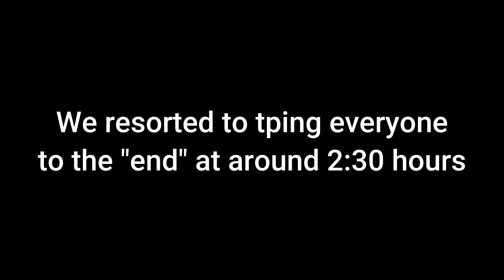The WORST "Escape" OF ALL TIME! | SCP w/ Friends END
We may not be the smartest, but we "escaped" hahaha, is this the greatest fail of all time?

Vlog Channel:  @Jpw03Vlogs

Wade:  @LordMinion777
Entoan:  @Entoan
Pat:  @PatrckStatic

Game name: SCP Containment Breach Multiplayer